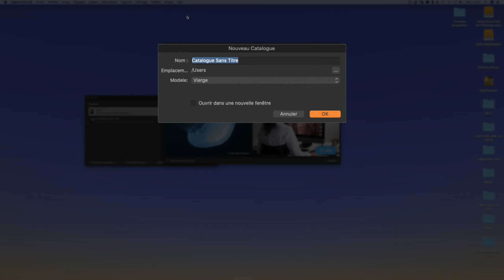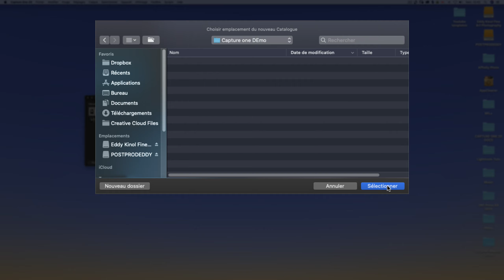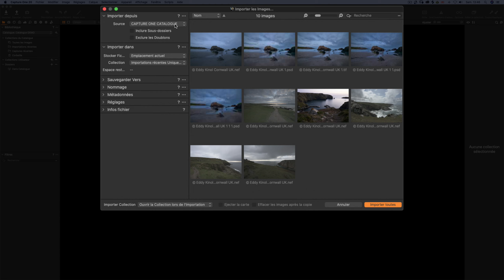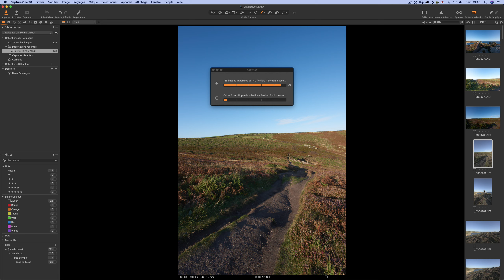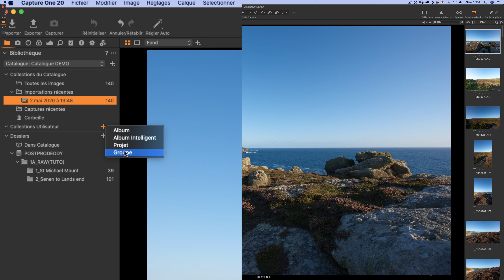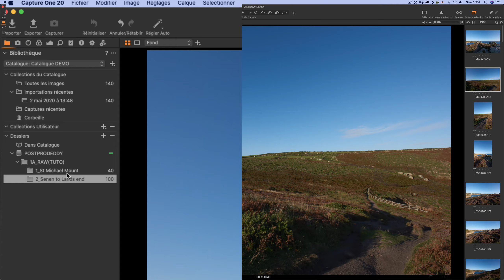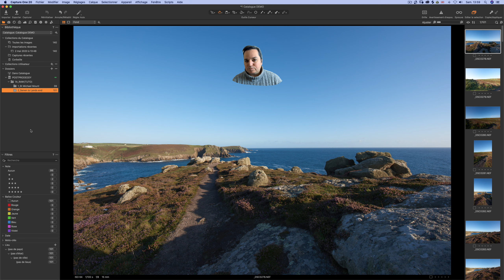Capture one pro 20 en français [FR] le catalogue 1_2